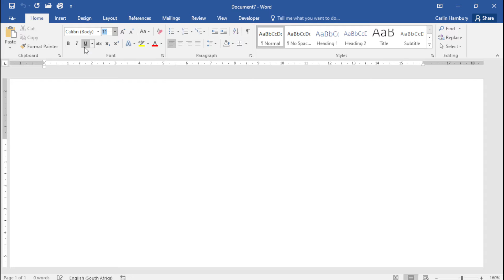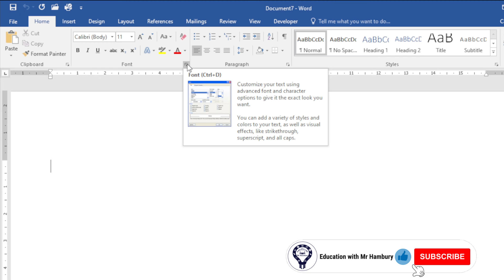The Font Dialog Box | How to Access it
Thanks for joining me on another video where we quickly have a look to see where we can access the Font Dialog Box.